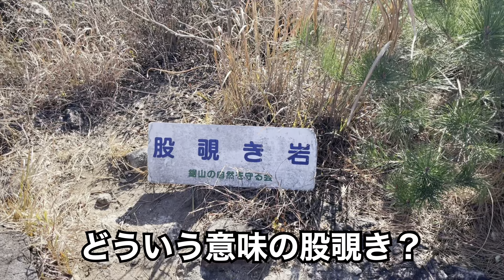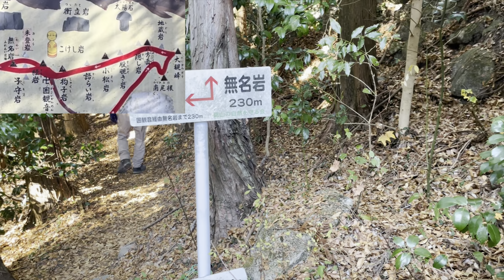【大分の九州百名山】見どころ多すぎるて！アスレチック登山のノコギリ山🪚【田原山】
2023年最後の動画となりました！

☑️コース
0:50 Ｓ登山口
12:14南尾根
15:43大観峰
18:11八方岳
18:51奇岩群（見どころたくさん）
27:47熊野磨崖仏（熊野社）
Ｇ登山口

☑️所要時間
3時間程度

YAMAP
スーダンブラウンで登録
YouTubeより早く登山情報を公開してます！

カメラ：iPhone12Pro、OSMO POCKET
ジンバル：Smooth4
編集ソフト：Lumafusion
イラストソフト：Procreate
その他：特になし